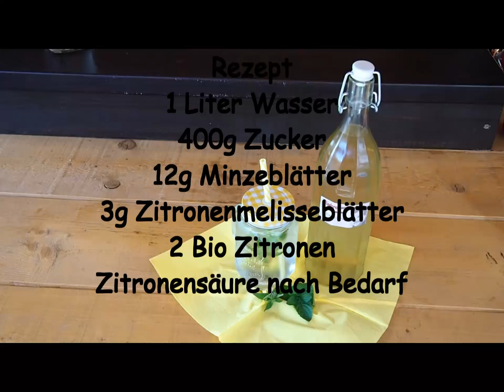Minzesirup, ein wunderbarer Durstlöscher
Rezept
1 Liter Wasser
400g Zucker
12g Minzeblätter
3g Zitronenmelisseblätter
2 Bio Zitronen
Zitronensäure nach Bedarf